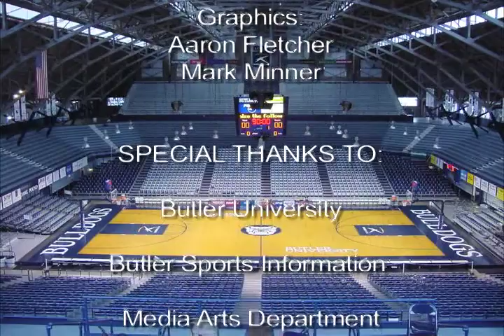Bulldog Blitz Season 5 Episode 7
This week, the Men's Basketball won their last exhibition game, the Men's Soccer team will host the Horizon League Championships, and much more!